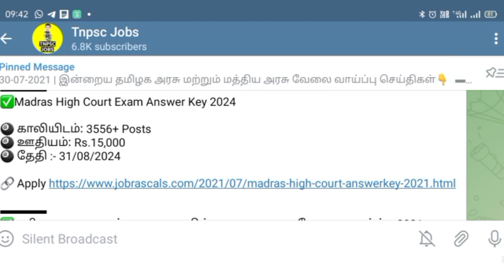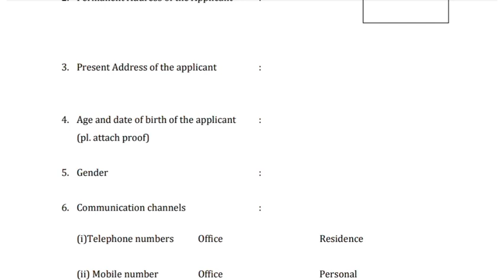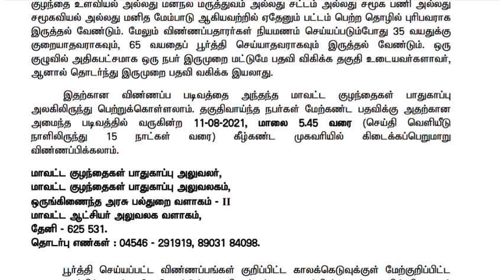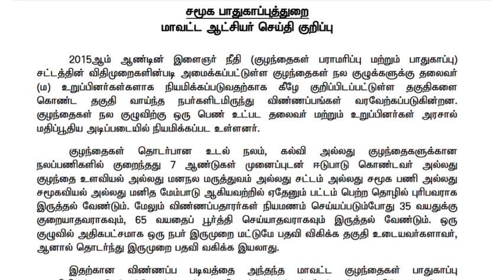புதிய வேலை வந்தாச்சு| Tamilnadu Government Jobs 2021 | Latest Government Jobs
2021 government jobs tamil
govt jobs 2021,latest govt jobs 2021

post office vacancy 2021 in tamilnadu
post office jobs,govt jobs 2021
jobs 2021

Our Channel Related Details:

in this channel, we provide job notification for your dream Government jobs 2021 in Tamilnadu and TN government jobs notification latest updates daily. today government job preparing aspirants are more in Tamilnadu as compared to other states in India.  arasuvelai 2021 ( Job Rascald youtube channel) help you to get Government jobs or private jobs. most workers wanted notification also provided in this channel daily basis. government job preparing applicants contacting me via youtube comments and other social media channels. if you have any doubt about government jobs 2021 feel free to contact me via youtube comments. I will reply to you as soon as possible your comments are reasonable.